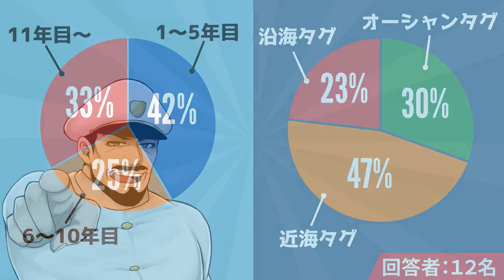【洞海マリンシステムズ】多様なタグボートで活躍できる！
北九州が拠点の、タグ会社🚢
・多様なタグボートで仕事してみたい船員の方‼️
・様々な業務を経験してみたい方

★口コミや人間関係などの面白い求人情報はこちら★

★会社訪問や質問、こんな情報が知りたいなど、気軽にご相談ください★

★動画アンケート★
　会社紹介方法や内容についてのリクエストはこちらから